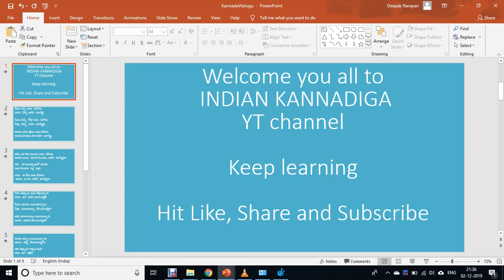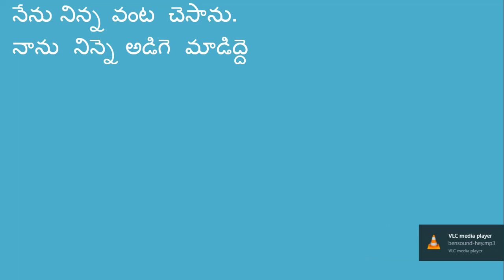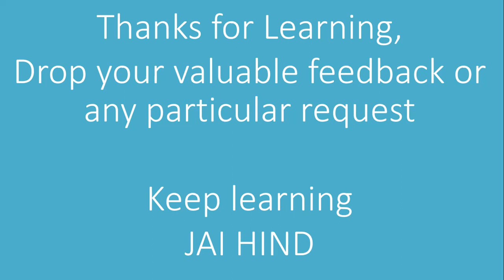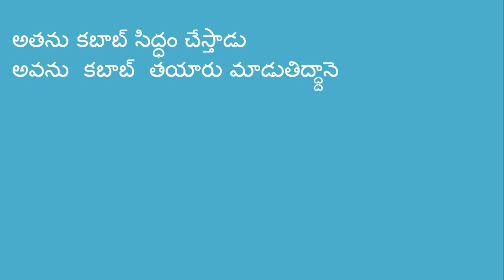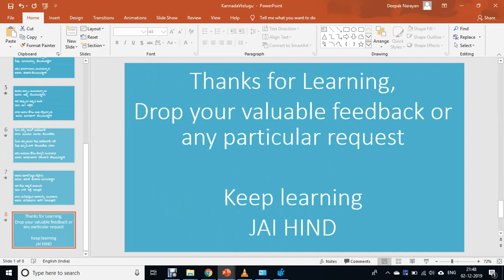Learn Kannada using Telugu part 25 ll Indian Kannadiga Learn learn